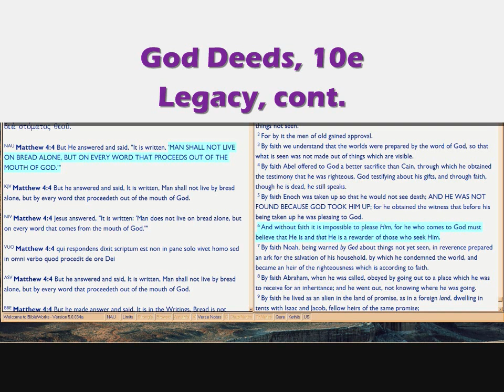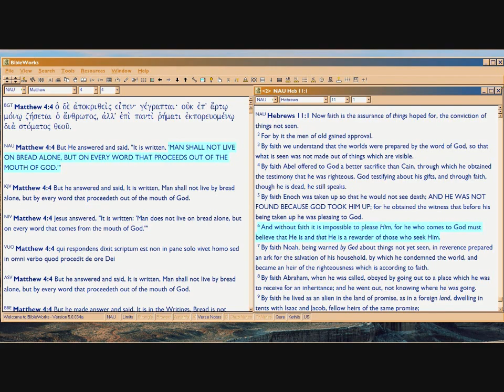GD10e Legacy (end)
Audio-only, continued from 10d, the climactic conclusion to Episode 10.  In Episode 11 we'll examine the question, Is God Arbitrary?  That brings us full-circle from Episode 6c-e plus 6i, on the Seven Kingly Thinking Skills;  for they all come to bear, in Episodes 11-12, which are about God's ARBITRARY LOVE.. On Trial.

and click on the last mini picture at the bottom of the page of this link, to see a sample of the sequins etc. we kids used to put on that soap (well, the picture is after my time, so is more fancy than I had as a kid):

What I remember, is displayed in this old Google copy of the advertisement

I remember pink bars.  Yikes.